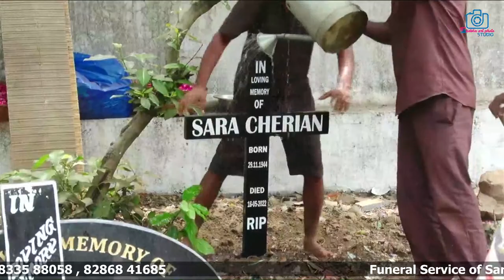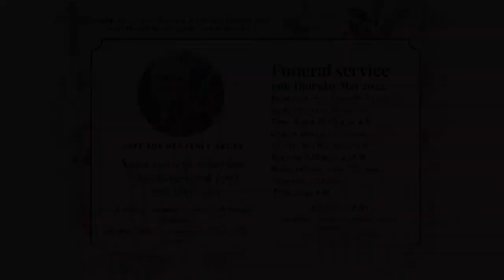Funeral Service Of Sara George Cherian ( 77 ) || Live Streaming